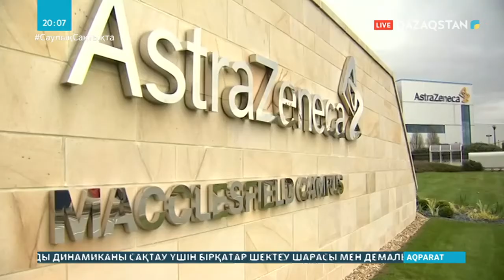Әлемде коронавирус жұқтырғандар саны 27,5 миллионнан асты